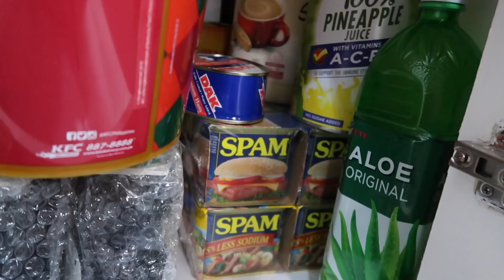What's in my fridge and pantry! (Philippines) | Jewel Mesina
In this channel, I upload beauty vlogs, makeup reviews and hauls.

-Let your inner beauty shine in everything you do-